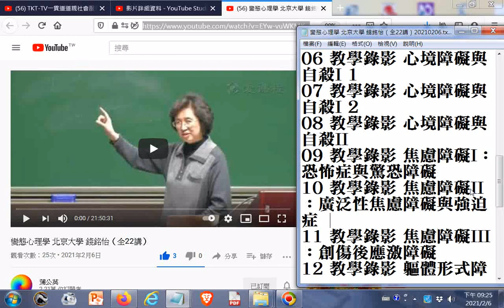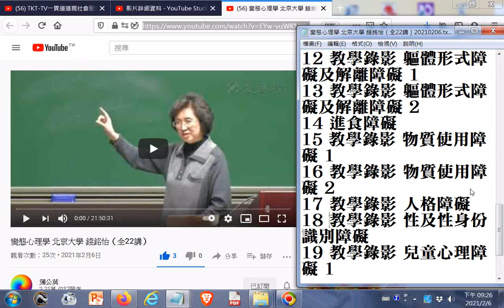變態心理學 北京大學 錢銘怡（全22講）20210206 +網址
閩南語讀經影片合輯